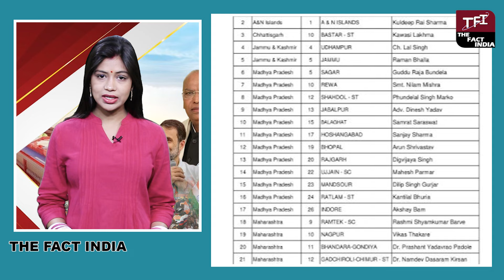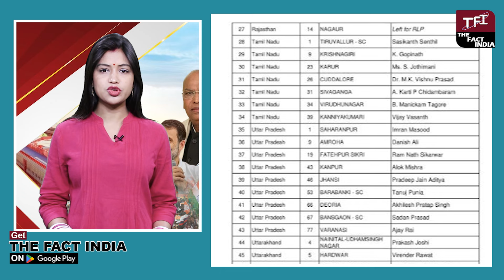Priyanka Gandhi ने कराई Govind Dotasra की बोलती बंद, Sachin Pilot के Anil Chopra को मिला टिकट !